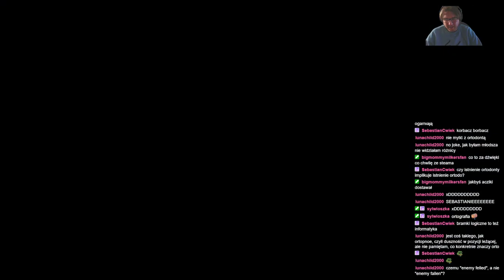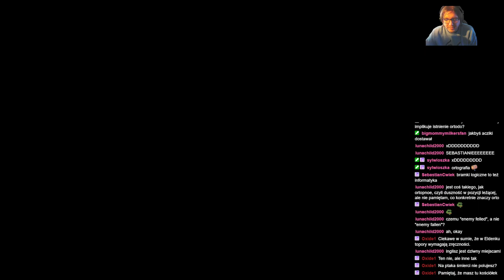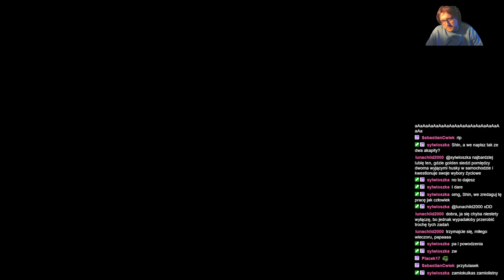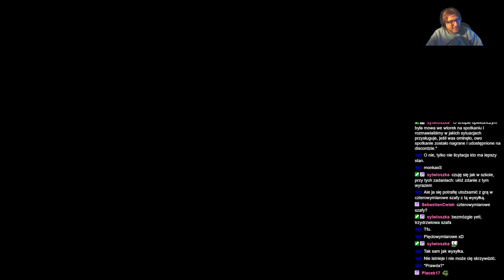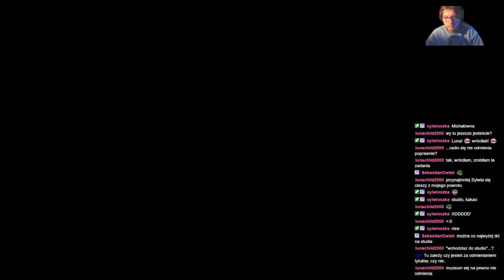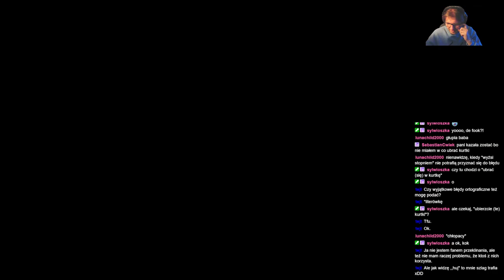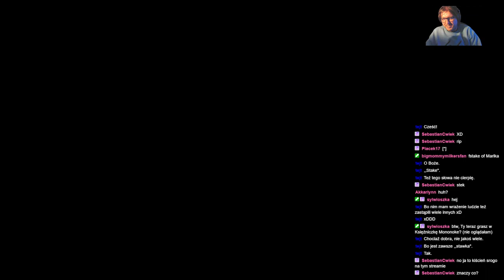ShinjiFaraday archiwum: Elden Ring: Road to the Erdtree—2—17.04.2024